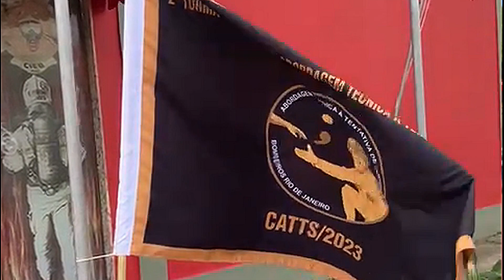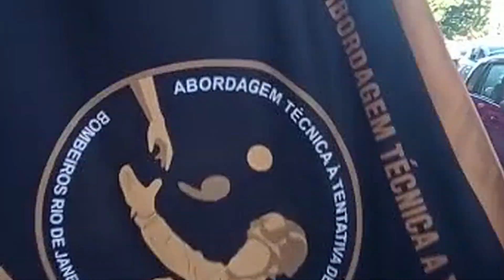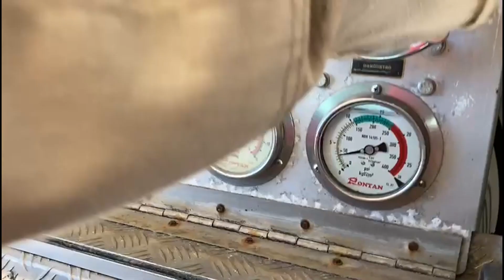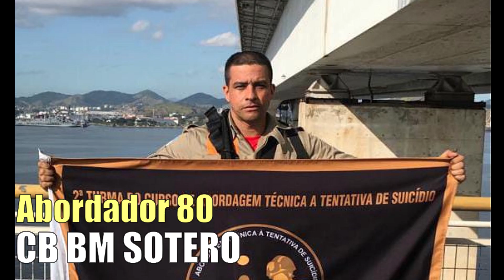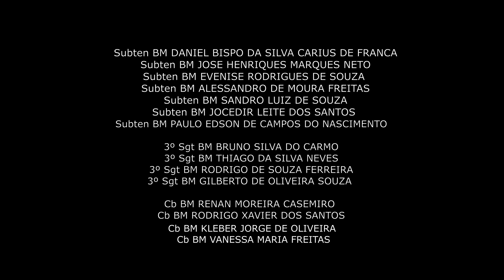CATTS 2ºTurno 1/2023 - CBMERJ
👨‍🚒  CATTS  2ºTurno 1/2023 do Corpo de Bombeiros Militar do Estado do Rio de Janeiro